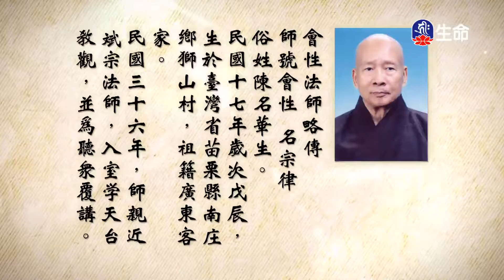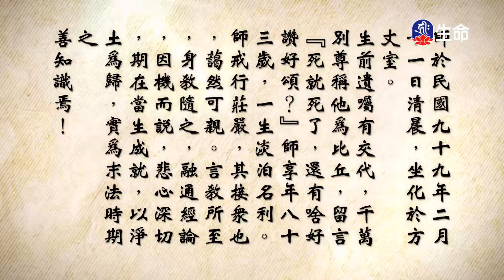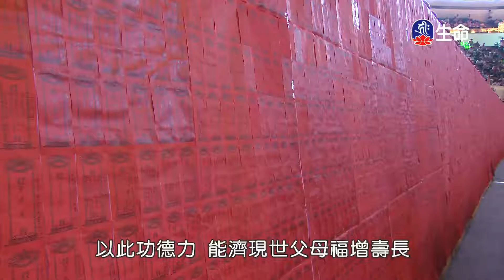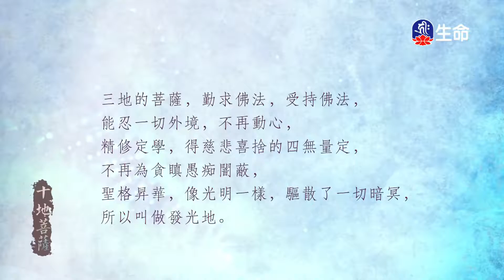妙法蓮華經(36)-2_長老法語_(lifetv_20210804_14：30)